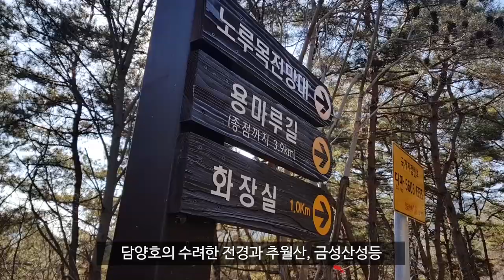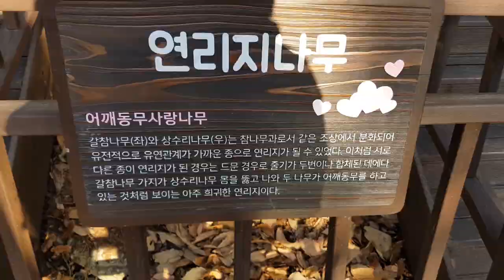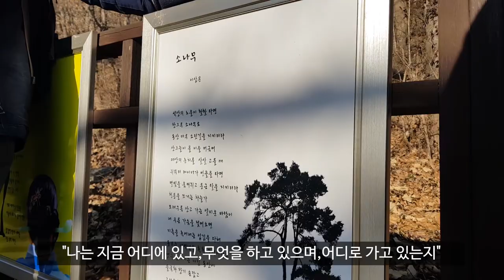담양호 용마루길 트레킹,가족과함께걸을수있는곳/ رحلة كوريا الجنوبية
담양은 늘 푸른 대나무처럼 사계절 여행지로 사랑받는 곳입니다
연인과 가족 ,친구와 걸으면 편안하며 건강한 미소가 떠오르는 길입니다